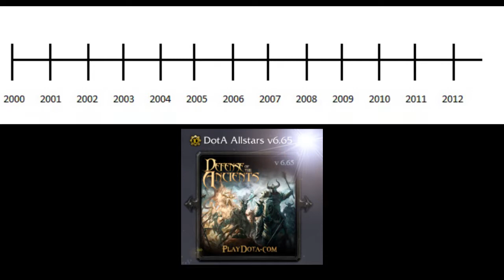Warcraft 3 Modding World : Dark Deeds by weevilman ( Nostalgia Edition )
Thursday's WarCraft 3 Custom Maps and Modifications Analysis

Warcraft III : Modding World
Patch : 1.28

Mod Covered : Dark Deeds